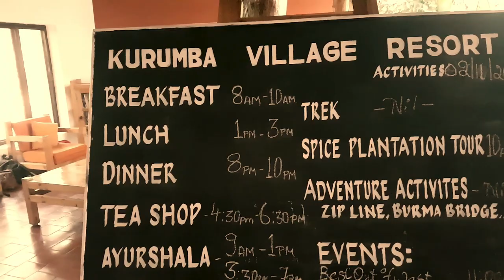In the Land of the Kurumbas | Our Time at Kurumba Village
The final part of this series. Kartik talks about how he wakes up in the morning to the beautiful valley view filled with clouds. He has his 5 year old son, discover tree hugging and discovering nature on a forest walk with the in-house naturalist, and ending the trip on a high with jumping into the infinity pool facing the Bakkasura mountains!